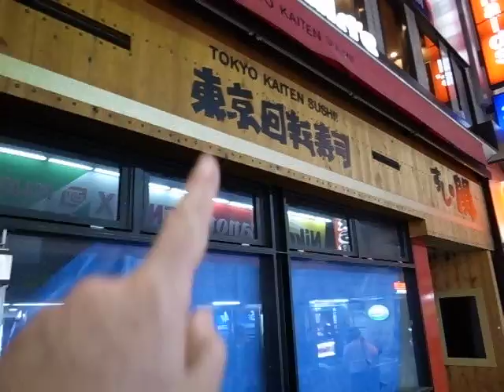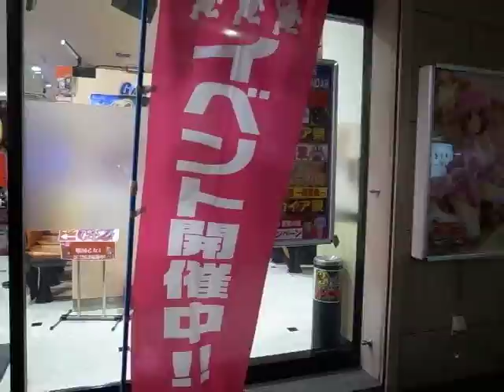Closed Kaiten-sushi in Nishi-Shinjuku - (110628-2022)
Walking by a closed kaiten-sushi place in Nishi-Shinjuku.